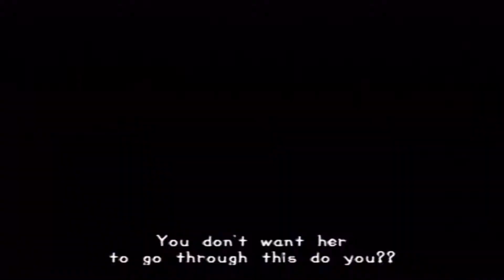Parappa the Rapper 2 - Stage 5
Just wanna make this clear, I wasn't playing to get the best score, nor for skill, before I get any negative comments about this.
I still haven't played Um Lammer Jammy. :( Perhaps I should do that and the original Parappa the Rapper in the future.